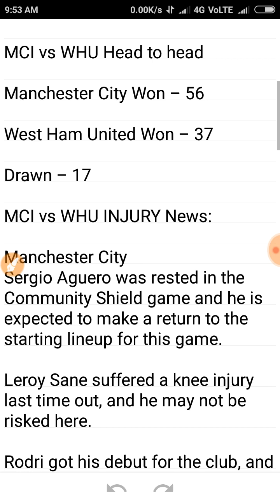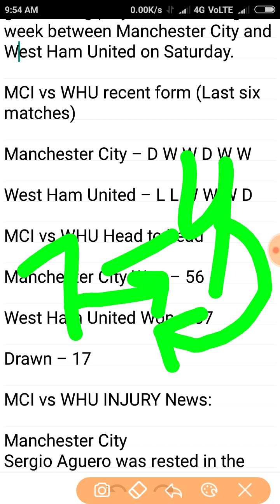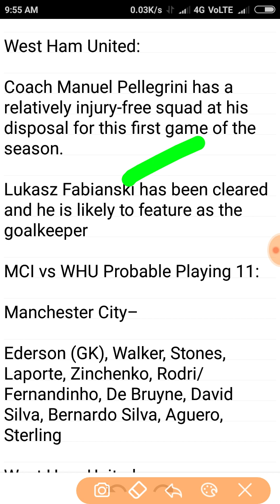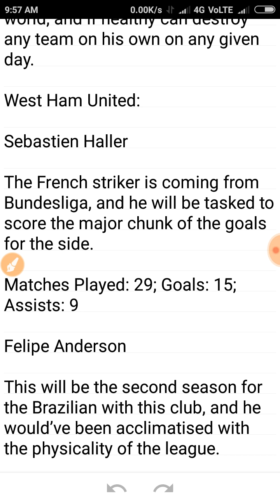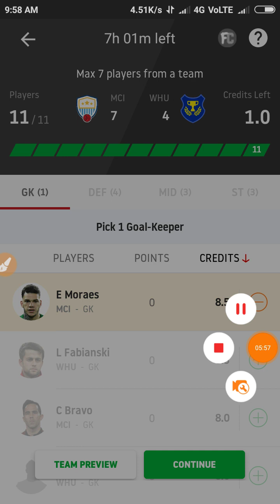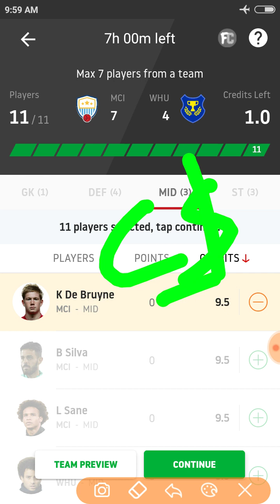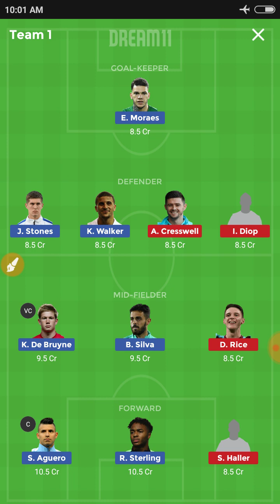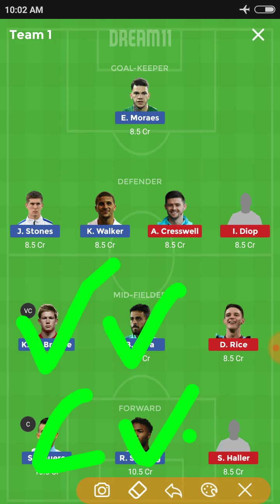MCI VS WHU FOOTBALL MATCH INJURY NEWS || PLAYING11 NEWS DEEP ANALYSIS||DREAM11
N.B.A.